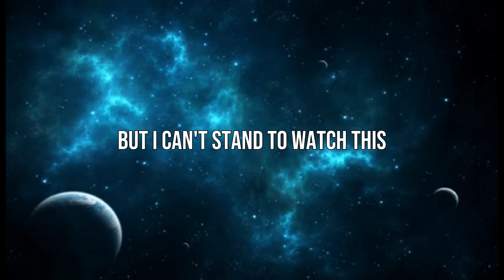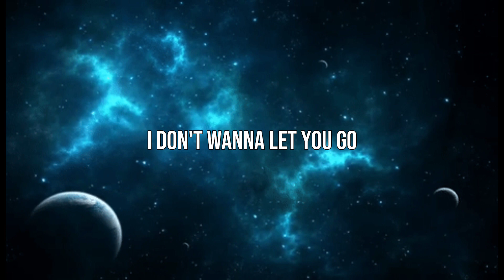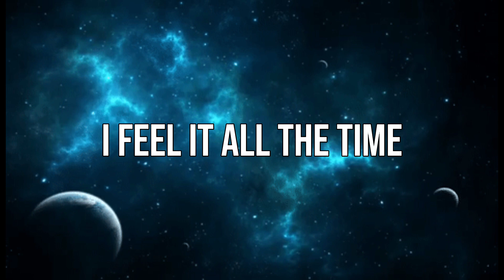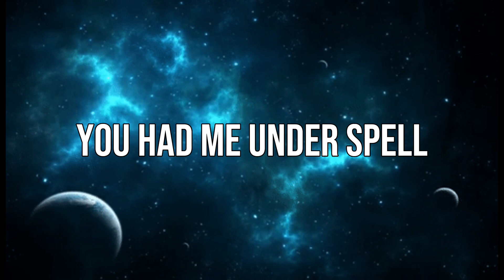STARSET - Telepathic (Lyrics Video)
Song: Telepathic
Album: Vessels
Artist: STARSET

ŁЏЯłϾS:
[Verse 1]
And if I had my way
I would run to the rescue
It never works that way
When you call a bluff
Oh, all the fools rush in
It's a battle to surround you
And all the fools want in
But I'm not giving up

[Pre-Chorus]
I don't wanna let you go
But I can't stand to watch this
I don't wanna let you know

[Chorus]
But you can read my mind
I feel it all the time
Felt it all around you
You had me under spell right from the start
I don't have a telepathic heart
(Telepathic)
Blind, I fall into the line
That's waiting just to get you
But I don't ever know just what we are
(Telepathic)

[Verse 2]
Look inside my brain
You know what I want before I tell you
Give me the words to say to make it enough
Don't want your star-crossed fate
You are the sun, I am the full moon
Don't leave me lost in vain
I can be what you want

[Chorus]
(Telepathic)
(Telepathic)
(Telepathic)
(Telepathic)

[Bridge]
And you always turn away
Back to the start when I break through
You can run, you can run away
I will wait in the dark for you
Should've never felt this way
Cause you're the sun and I'm just a moon
I'm in the dark 'till you light the way
Cause I'm see through

[Chorus]
You can read my mind
(Telepathic)
(Telepathic)
(Telepathic)
(Telepathic)